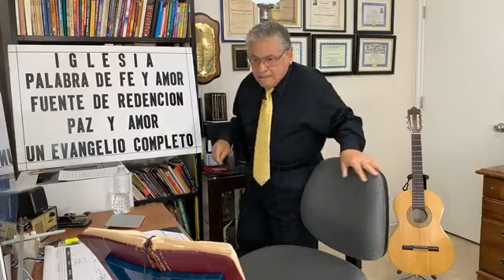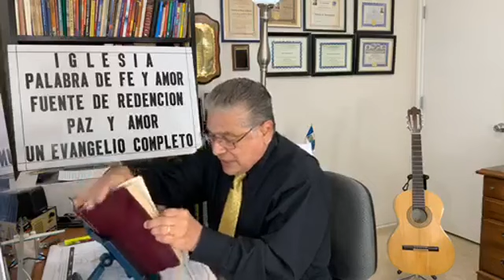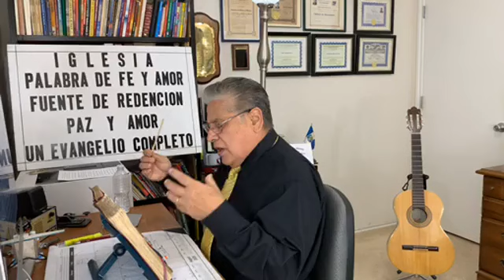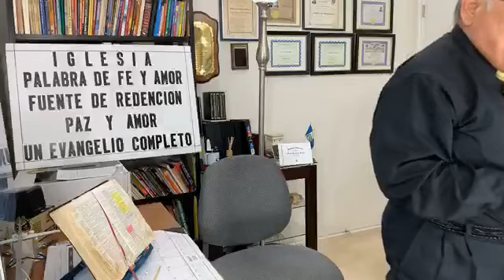hamtx: El sí que puede!!. Efesios 3:20-21.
El Pastor Héctor A. Muñoz comparte el devocional del dia de hoy:
El sí que puede!!
Iglesia Palabra de Fe y Amor, H.W.O.C. Inc.
A nonprofit organization.
 Bastrop, Texas.
Grabado el : 14 de Agosto del Año 2020.- En el Estudio de Grabaciones.
TEMA: EL SI QUE PUEDE.